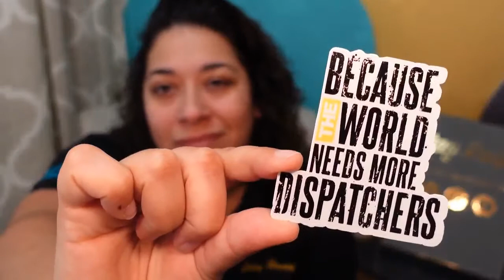Movement Vs. Exercise with Guest Roger Sutherland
In this week's episode, I am joined by Roger Sutherland.
Roger has spent a career in shift work. In actuality, it is a family affair!

After experiencing a significant life event, Roger realized the importance of health and shift work, and a healthy shift was born!

Where to connect with Roger!

Critical Criticall PDF 100% Free Things you need to Know Before Criticall Test!

Have an upcoming Panel Interview with a Department?